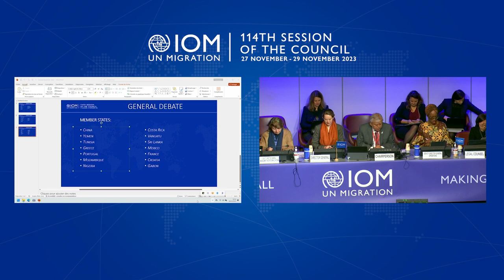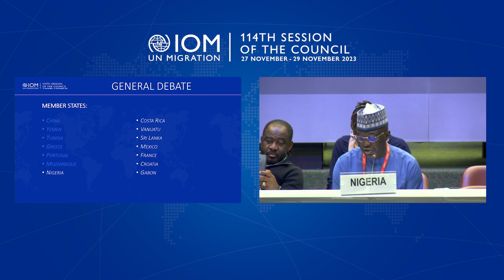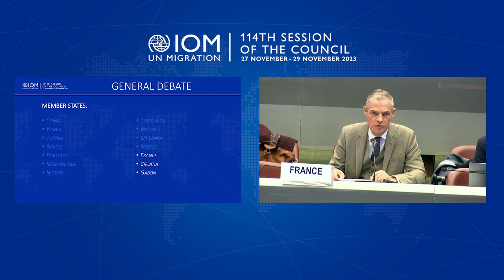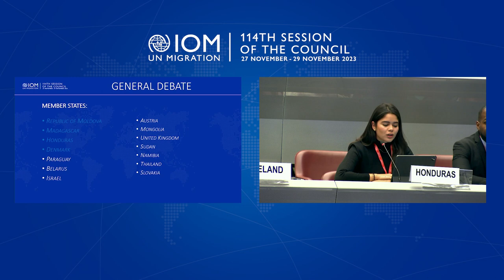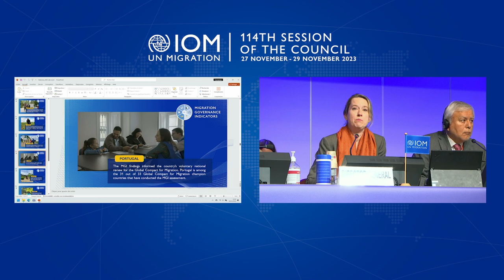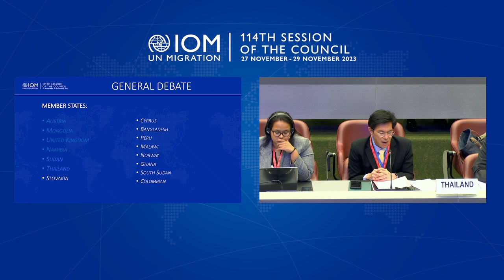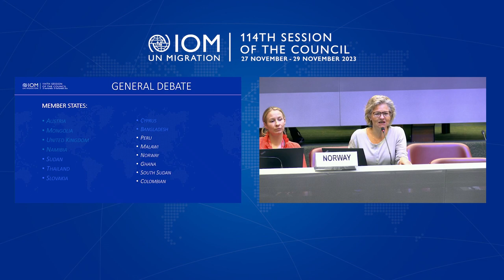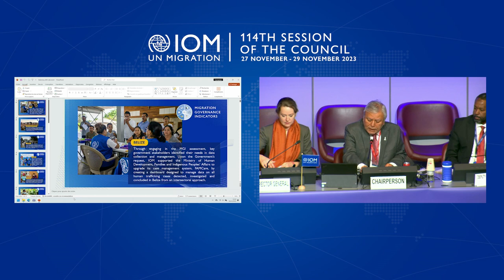114th Session of the Council - Day 3 Morning Session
Representatives of the International Organization for Migration’s member states are meeting in Geneva for the 114th session of the council. The Council is the highest authority of the IOM. It meets in regular sessions once a year and in special sessions at the request of: one-third of its members, the Director General or the Chairman of the Council in urgent circumstances. The main functions of the Council, as set out in the provisions of the IOM Constitution, are to: determine, examine and review the policies, programmes and activities of the Organization; review the reports, approve and direct the activities of any subsidiary body; review the reports, approve and direct the activities of the Director General; review and approve the programme, the Budget, the expenditure and the accounts of the Organization; and to take any other appropriate action to further the purposes of the Organization.